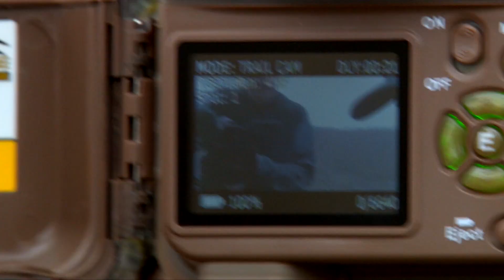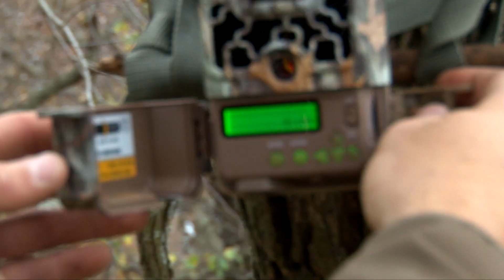Red Rising Season 3 Episode 11 Iowa Sundown [DEER HUNTING]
Hunting whitetail bucks in Iowa Eric Hale has already tagged a net typical booner. Now it's Jason Bowers' turn to go after an Iowa giant.

Watch episodes of Red Rising on:
Sportsman Channel Mon 5:30P, Tues 8P & 11P, Thurs 2A EST